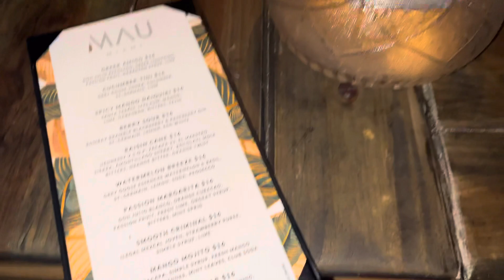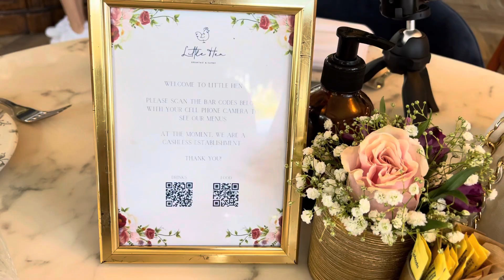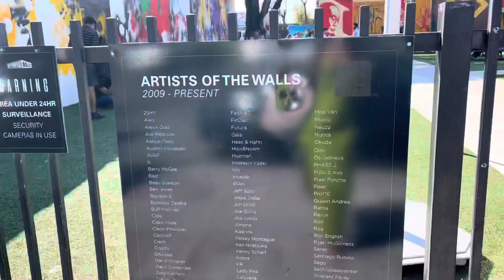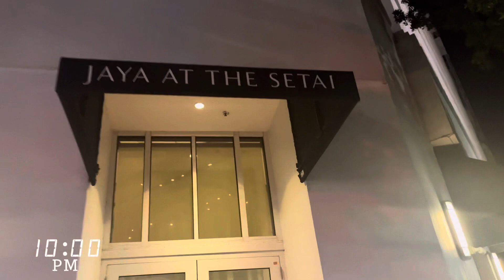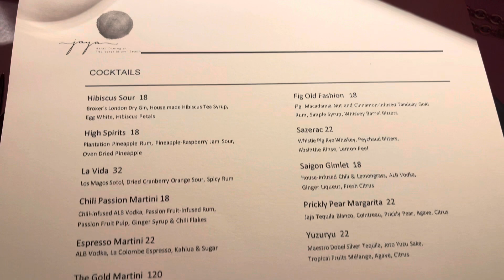Miami Vlog | Wynwood, Nikki Beach, Jaya at The Seti and more.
Hey all I’ve been gone for a while but now back! Here’s my latest trip to Miami vlog part I, I had a blast hope you enjoy.